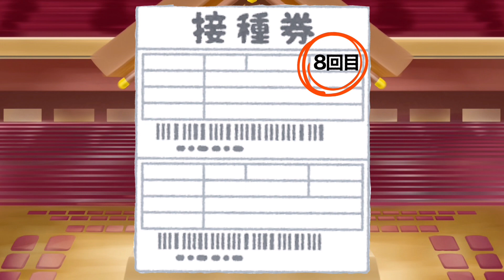【ミルクボーイ風漫才】相撲〜おかんの好きなスポーツ〜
〜お笑い・おもしろ・コント・漫才〜
爆笑ミルクボーイ風ネタ(漫才) 相撲
〜おかんの好きなスポーツ〜

2019年M-1グランプリ王者ミルクボーイ。
今回はそんな彼らのテンプレートを利用させていただき、日本の国技！｢相撲｣をテーマにネタを作りました！
ミルクボーイファンの方、大相撲必見のネタとなっております！

↓ミルクボーイ風漫才をまとめた再生リストになります！こちらの動画も是非ご覧ください！

⇩ミルクボーイ風漫才1番の人気動画になります！

⇩当チャンネル1番の人気動画です！こちらもぜひご覧下さい！

⇩Twitterではネタ制作の裏話をはじめ、芸人さんのネタに関する感想等々を呟いております。
　またTwitterのDMでもネタのリクエストを受け付けております！こちらも是非ご覧ください！

ネタのリクエストも受け付けております！
コンビ、テーマ等々、コメント欄へよろしくお願いします！